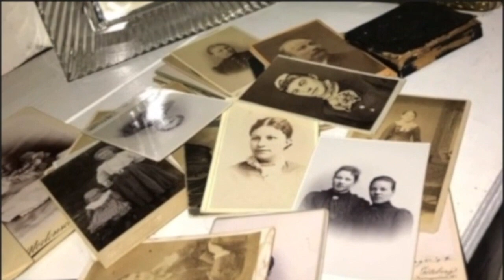SEA CRUISERS AMY DONOHO SCAMS AN EXPENSIVE FREE VACATION - 100% PROOF EXPOSED !! (lyricsz)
Welcome to lyricsz!~

We are here to offer friendly cruise tips, meet new friendsz n fansz in a cabanna by the beach, and telling you which DIRTY CRUISE BUFFET FOODS to avoid! restaurts (Don't get t he shrimp scampi if you know what we mean).